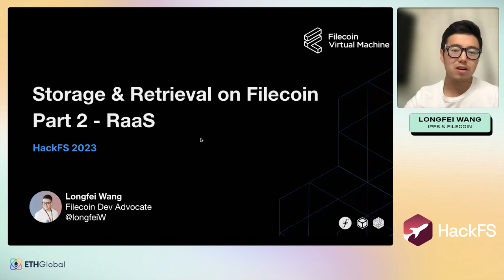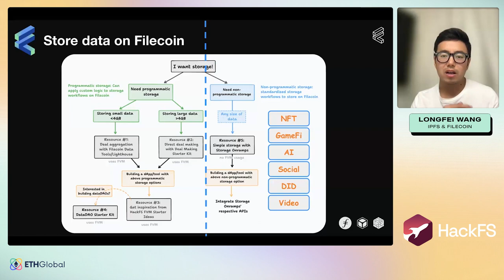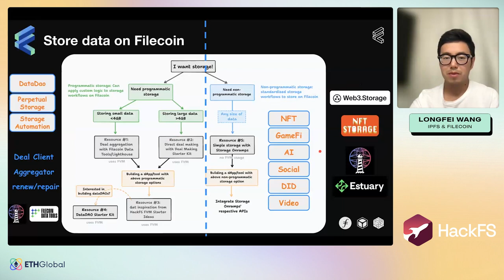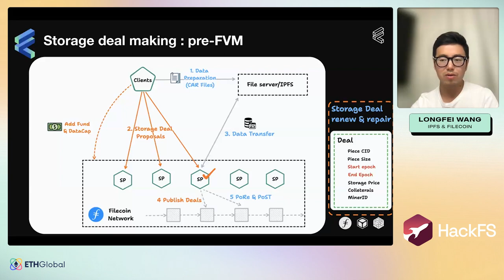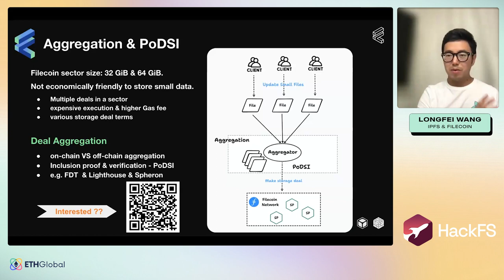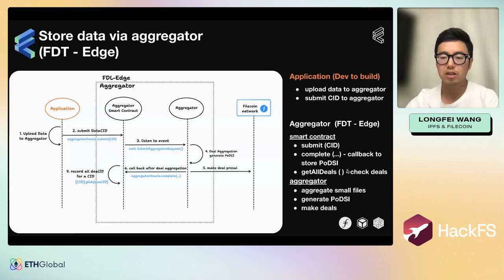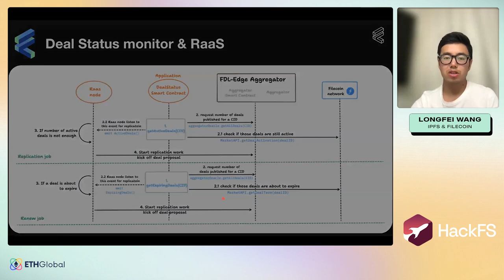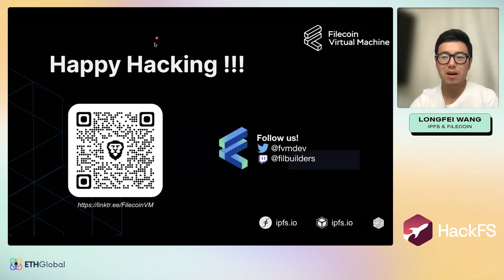Storage & Retrieval on Filecoin Part 2 - Longfei Wang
Join Longfei Wang for a workshop titled "Storage & Retrieval on Filecoin Part 2".

We are incredibly excited to welcome back a community favorite: From June 2-21, 2023 we are joining forces for the fourth year in a row with Protocol Labs, one of the ecosystem's biggest open-source research, development, and deployment laboratories. Their projects include IPFS, Filecoin, libp2p, and many more.

If you enjoyed last year's HackFS event, strap in—because this year will be even more phenomenal!

For the first time, we will have prizes from The Filecoin Virtual Machine (FVM) for a HackFS, a runtime environment for smart contracts (also called actors) on the Filecoin network. FVM brings user programmability to Filecoin, unleashing the enormous potential of an open data economy. We are excited to respond to a highly requested community demand after our successful hacks FVM Space Warp in February of this year and Hack FEVM which took place in November of last year with this!